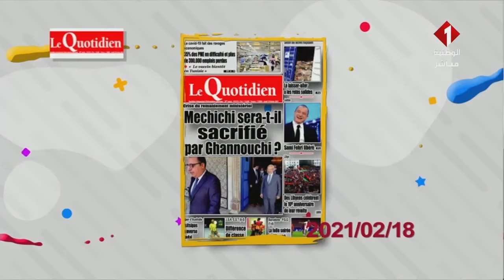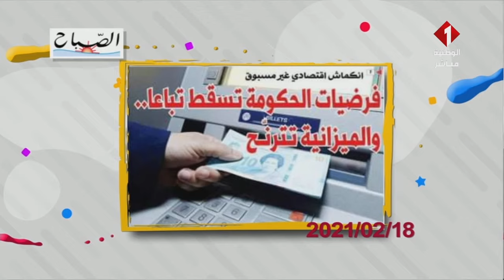برنامج صباحكم تونسي ليوم 18 - 02 - 2021 | الجزء الأول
إعداد و تقديم  : إيناس العمري ومنى ذويب
الموعد : من الاثنين الجمعة
التوقيت : 10 صباحا
حصة صباحية يومية مباشرة تواكب  كل التظاهرات بالبلاد